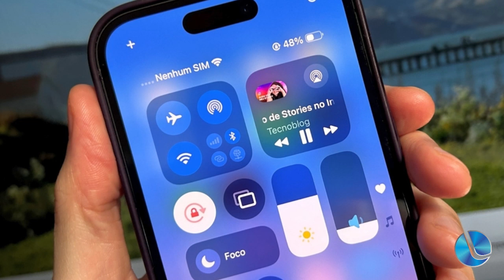Com o lançamento da linha iPhone 16, a Apple revelou o iOS 18 oficialmente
Com o lançamento da linha iPhone 16, a Apple também apresentou o iOS 18, trazendo novas funcionalidades de personalização e melhorias em aplicativos.